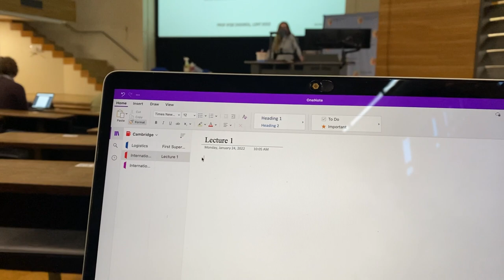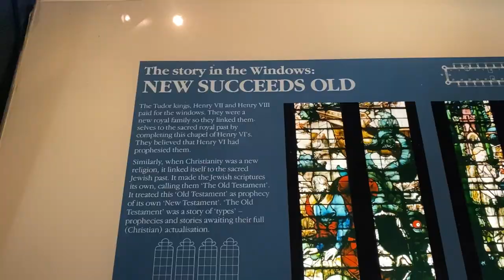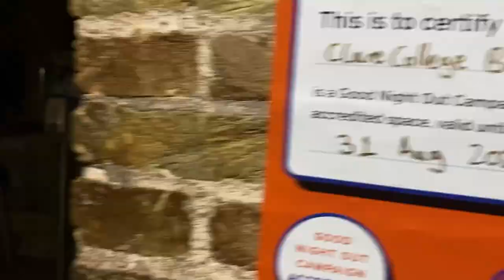First Week at Cambridge | Study Abroad Vlog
i'm so late with this but here's an update — if you want to follow what i'm doing more directly check out my TikTok :)

songs: Location - Dave (ft. Burna Boy)
Softly - Clairo
Lost - Frank Ocean
Millionaire - Cash Cash, Digital Farm Animals (ft. Nelly)